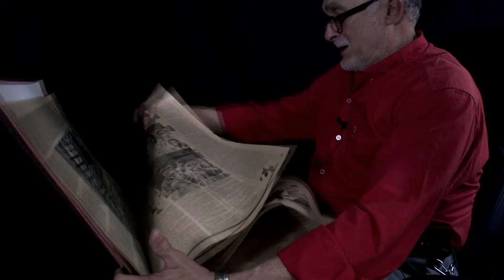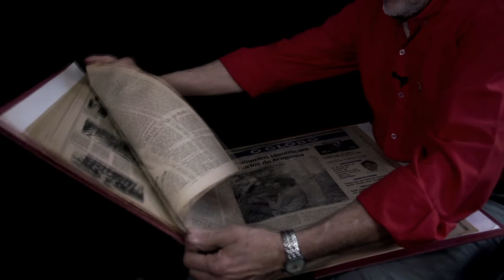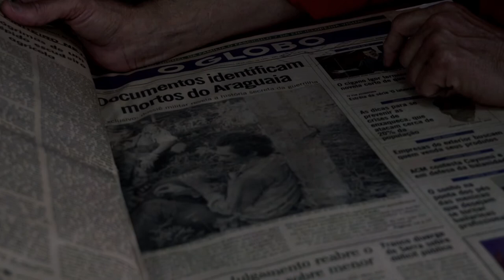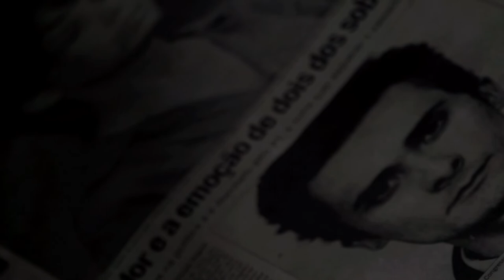José Genoino - Documentos do Araguaia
Araguaia, Presente!
José Genoino é professor. Ex-militante do PCdoB. Foi parlamentar e presidente do PT.

A partir de depoimentos de ex-guerrilheiros e militantes políticos, o filme busca resgatar o processo histórico político dos anos 60 que culminou em nosso país no golpe civil militar (março/abril de 1964). A ditadura dos generais, por meio do terror político e cultural, aprofundou a condição de economia dependente e periférica como estratégia de acumulação de capital para transferência de lucros ao exterior, assim como a subserviência completa aos desígnios do imperialismo estadunidense, recolocando o Brasil à condição de país semi-colonial no sistema das relações internacionais. Buscamos ao desenvolver esta tese, apresentar as razões que levaram os militantes do Partido Comunista do Brasil (PCdoB) a organizar seu plano de libertação nacional com vista ao advento do socialismo em nosso país. Neste sentido, procuramos esmiuçar o que foi a Guerrilha do Araguaia, na que se deu o maior deslocamento de tropas militares em terras nacionais. Todo modo, a Guerrilha que se deu entre abril de 72 ao princípio de 1975 foi silenciada pelas autoridades militares durante mais de duas décadas, sendo que até o presente o alto comando militar não divulgou o seu arquivo secreto acerca da Guerrilha do Araguaia. Daí, a importância do resgate de nosso passado histórico recente desde as vozes daqueles que foram silenciados, ex-guerrilheiros e familiares.

Abordamos ainda a fundamental autocrítica interna ao PCdoB, seus avanços e limites, a partir da reatualização daquele que ficou conhecido como O Massacre da Lapa, em dezembro de 1976, quando parte do Comitê Central do Partido Comunista do Brasil que se reunia no bairro da Lapa paulista afim de aprofundar os debates sobre a experiência no Araguaia fora metralhado por forças militares e da segurança pública, fato este ocorrido em meio ao chamado processo de abertura lenta, gradativa e segura da gestão Geisel.

Direção
André Queiroz e Arthur Moura

Montagem
Arthur Moura

Coordenação de Pesquisa
André Queiroz

Pesquisa
André Queiroz, Arthur Moura, Grazyelle Fonseca, João Paulo Medeiros da Costa

Arte gráfica
Filipe Carvalho

Felipe Xavier

Produção Executiva
André Queiroz, Arthur Moura, Grazyelle Fonseca

Som direto
Diogo Campos

Figurino
Luna Freitas

Maquiagem
Lorena Freitas

Assistente de Maquiagem
Isabel Costa
Robson Dantas

Beto Barcellos

Assistente
Jezebel Andreoni

Assistentes de produção – Teatro Popular
João Fragha

Atores
Tiago Moreira Fortes
Julia Sarmento
Ariel Phillipe
Carlos Oliveira
Amanda Calabria
Nathalia Cantarino
Breno Moroni
Augusto Fontes
João Fraga
Pedro Sarmento
Eduardo Coutinho
Armando Carvalhal
Diogo Fujimura
Mariana Queiroz
Matias Wunder
Armando Carvalhal

Figurantes
Filipe Spitz
Mestre Gil Velho
Juliana Cardoso
Produção local lumiar
Ruan Carlo Stulpen Veiga
Leon Veiga

Trilha sonora
Floriano Santos
Bernardo Fajoses
Arthur Moura
Andréa Pinheiro
Paulo Medeiros
Gretel Paganini

Making off
Rafael Beppu
Rodrigo Freitas
Thalita Motta
Guilherme Staine
Arthur Moura

Cinegrafistas
Wesley Prado
Christian Costa
Arthur Moura
Felipe Xavier
Rodrigo Freita

Produção
202 filmes